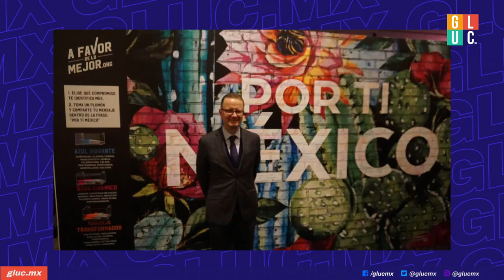LaEntrevista a un Súpercívico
Esta semana entrevistamos a Arturo Hernández de Los Supercívicos nos platicó sobre política, ciudadanía y el proyecto Por ti México 🇲🇽